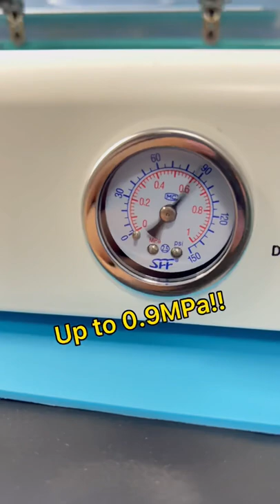Nasan B2+ mini Bubble Remover